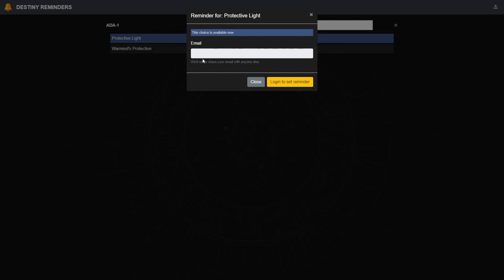TIENES 20 HORAS PARA CONSEGUIR EL MEJOR MOD DEL JUEGO! | Destiny 2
0:00 Introducción
0:15 Ada-1 esta vendiendo LUZ PROTECTORA (Y el mod para F. de Rastreo)
0:40 Cómo usar LUZ PROTECTORA
1:50 Cómo conseguir todos los mods y armas que buscas en Destiny 2
2:29 ¡Corred insensatos!
3:22 Outro

🎁HABRÁ 5 GANADORES:
🥉Planeta Pacífico
🎖Resonant Chord
🎖Tracción Midas

✅Requisitos:
1️⃣️Seguir a @Aly_Chambers_, a @Thresher90 y a @TheWildGamer95
2️⃣RT🔁 y Like💖

¡Mucha suerte!✨
► ¡Sígueme!
• Accesorios Gaming 10% dto. Código wildgamer

► Comunidad de PS4: TheWildGamers
► Videos que pueden interesarte:
• NUEVA OPERACIÓN SNL! CÓMO PARTICIPAR Y GANAR LOOT! PESADA ILIMITADA EN PVP! NOTICIAS Y MÁS Destiny 2
• VAN A QUITAR MÁS COSAS! ALERTA GODROLL! CÓMO USAR ARMAS CADUCADAS COMO RECLUSA! NOTICIAS! Destiny 2
• 1er RESET DE 2022! APROVECHA ESTO YA! MANTENIMIENTO! MEJOR SEMANA PARA FARMEAR! LOOT y MÁS Destiny 2
• POSIBLE AVENTURA DE LA ESPADA EXÓTICA! MISIÓN SECRETA! NUEVO CAÑON DE MANO! D2 Y1 y MÁS! | Destiny 2
► LOS MIEMBROS DE CANAL MÁS EXCEPCIONALES!
👨‍🚀MONJAKPT_TTV

💠MI PC:
• CPU: AMD Ryzen 7 5800X 3.8 GHz 8-Core Processor
• GPU/ Gráfica: Gigabyte GeForce RTX 3060 12 GB
• PLACA BASE: Asus ROG STRIX B550-F GAMING (WI-FI) ATX AM4
• CPU Cooler: Corsair H100i RGB PLATINUM 75 CFM
• Memoria RAM: Corsair Vengeance RGB Pro 32 GB DDR4-3200 CL16
• ALMACENAMIENTO: Samsung 970 Evo Plus 1 TB M.2-2280 NVME
• TORRE: Corsair iCUE 465X RGB ATX
• FUENTE: Corsair 850 W